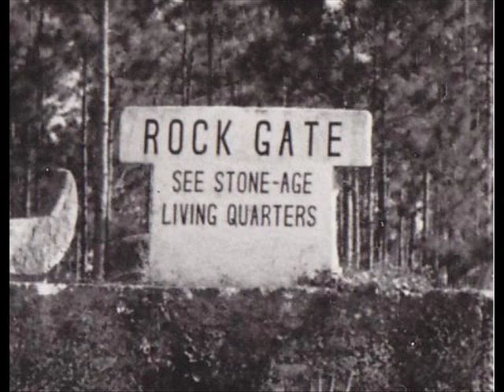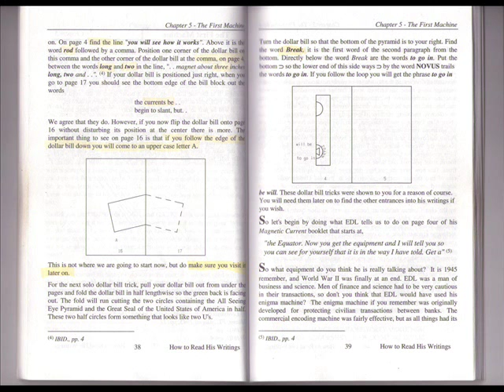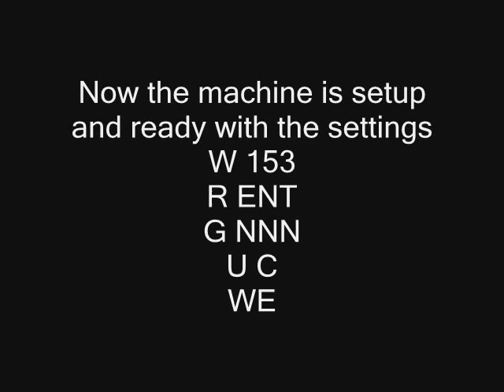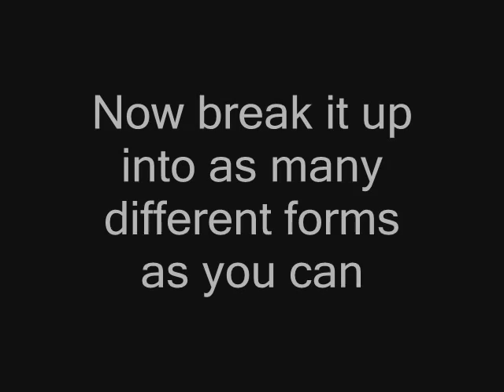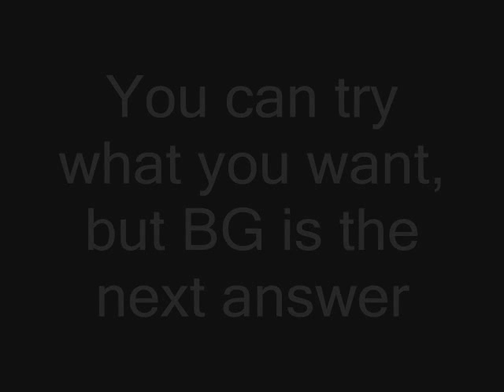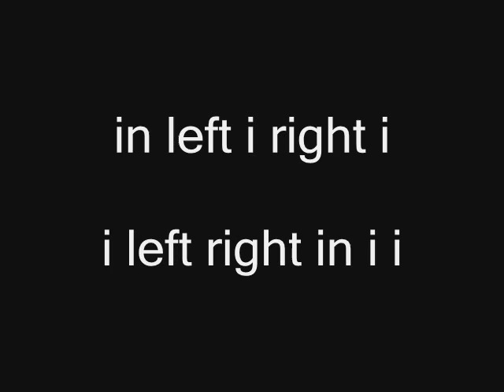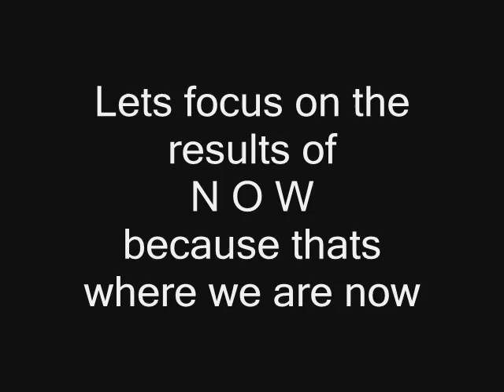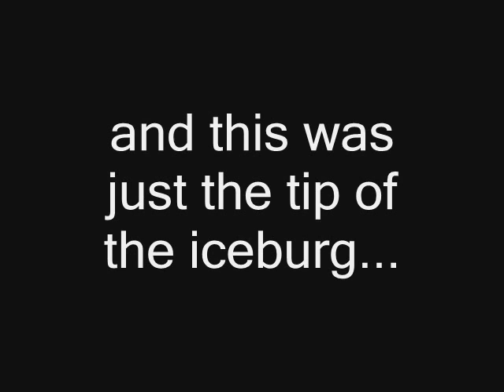Edward Leedskalnin's Enigma Machine Game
Here's how to play: send a dollar by mail to recieve a folder of interesting reading material from Rock Gate Park in Homestead, Florida.
Play along with your M3 Enigma Machine... Don't have a machine? Join the Army now!
Or find one here...